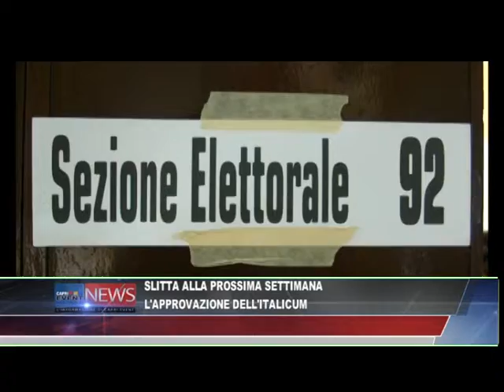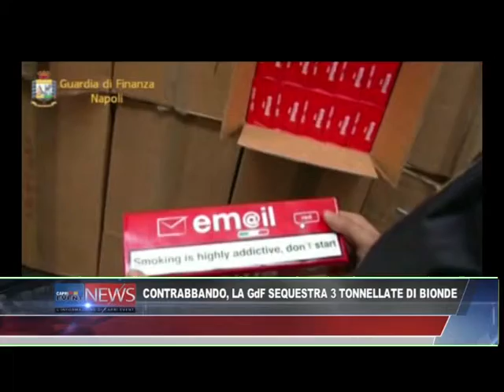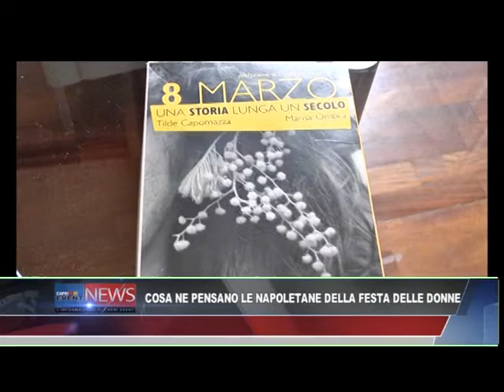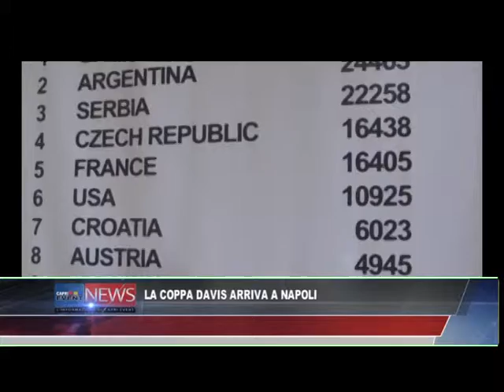TG 7 MARZO 2014